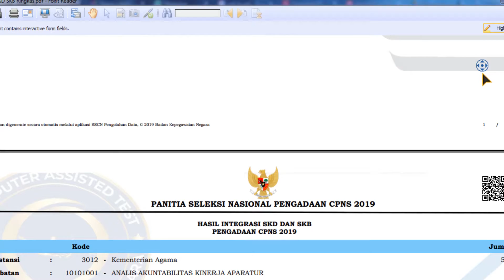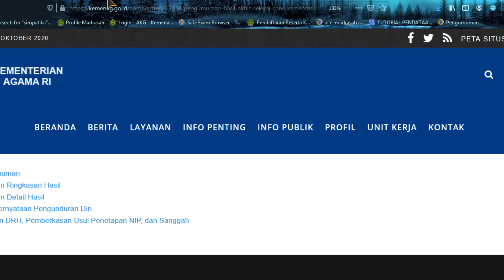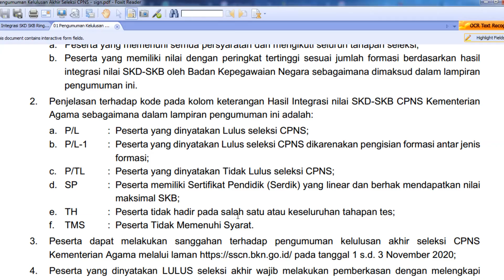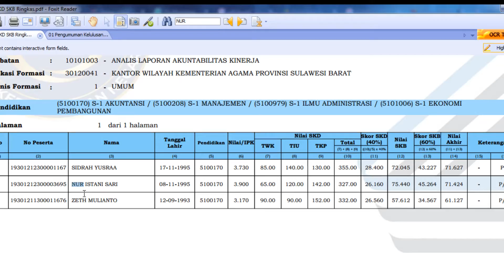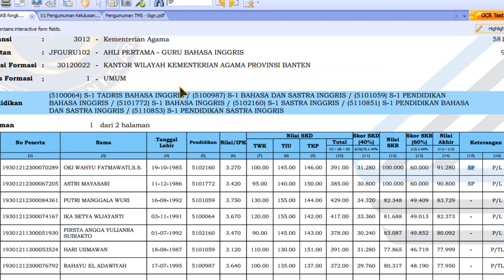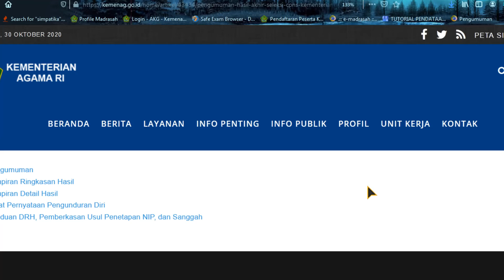Pengumuman Hasil Akhir Seleksi CPNS Kementerian Agama Formasi Tahun 2019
4. Surat Pernyataan Pengunduran Diri
5. Panduan DRH, Pemberkasan Usul Penetapan NIP, dan Sanggah